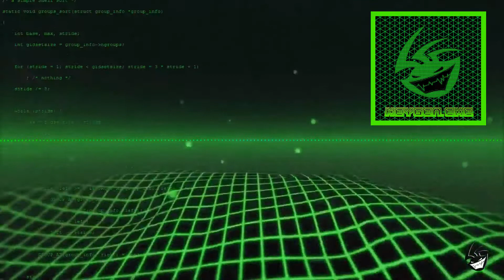NEW TRACK - Triplestar - Keygen.exe (Original Mix)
Newest track alert !